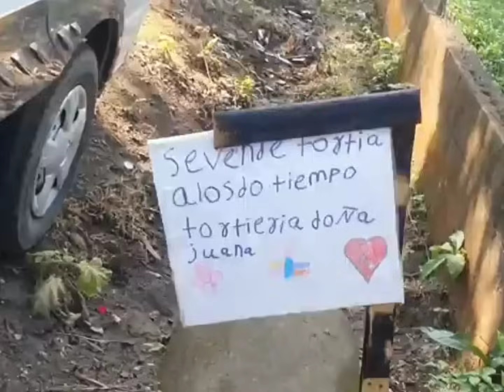SABIAN QUE A LA ESPOSA DE CUSHIN LE PUSIERON UNA TORTILLERIA //¿POR QUÉ NO SIGUIÓ CON EL NEGOCIO?